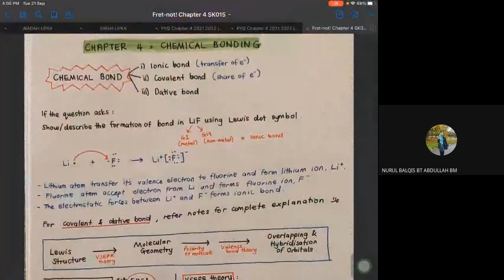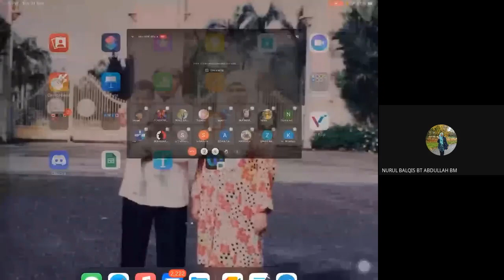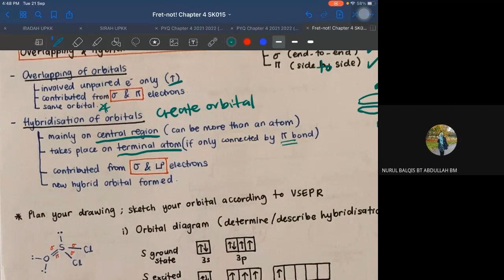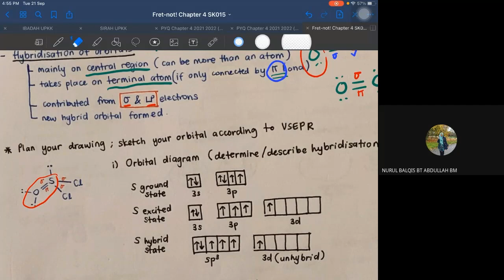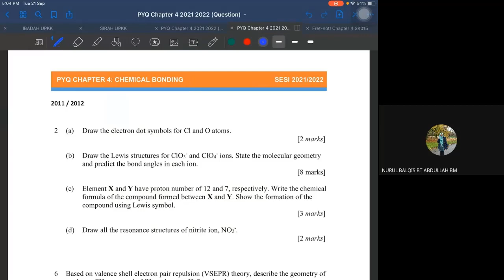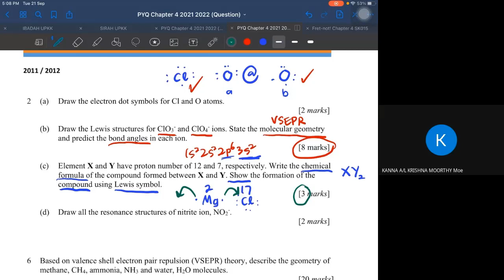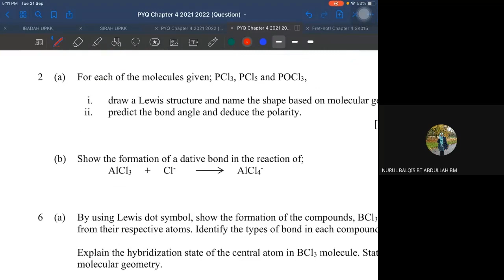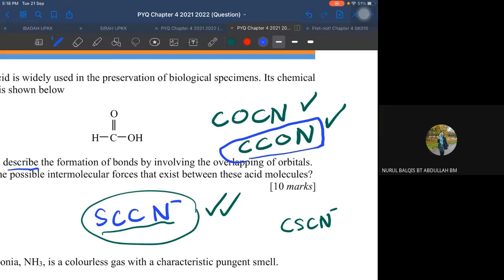SK015 CHP 4 CONSULTATION (21/09/2021)